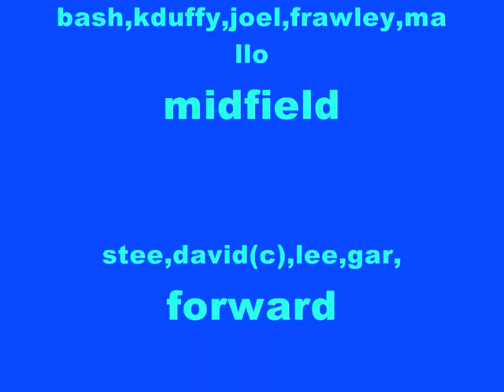ST.MOCHTAS BOYS U'16s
all the players on st mochtas under 16s